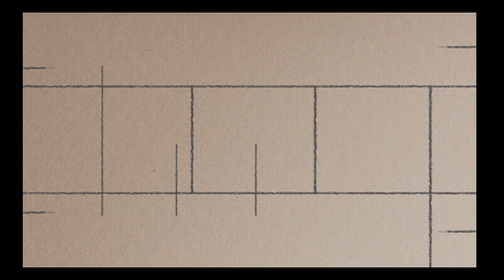BRIDGES POTTERY Holiday Preview 2011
Preview of some new work for my 2011 Holiday Sale. Texture and Touch is the theme.